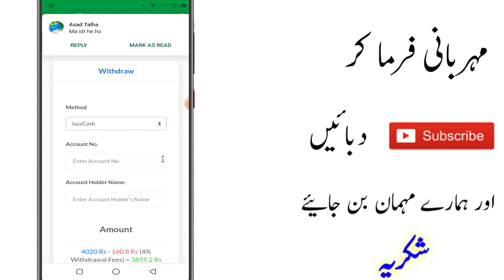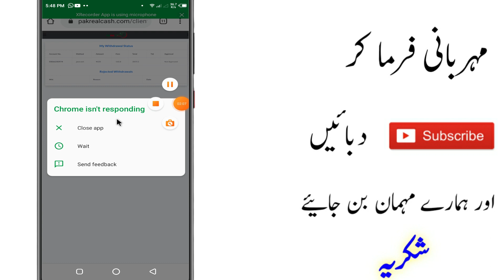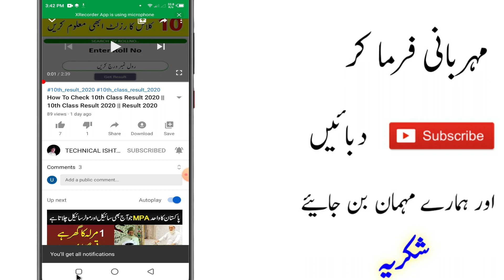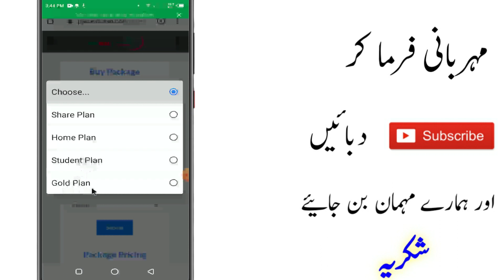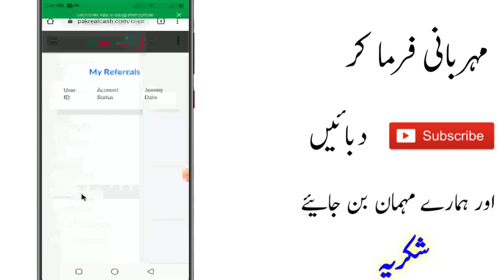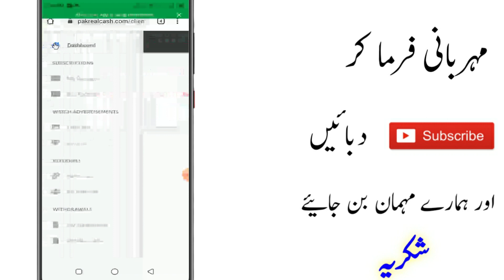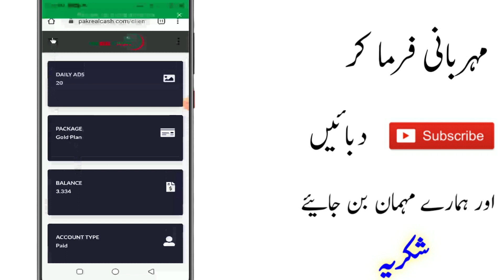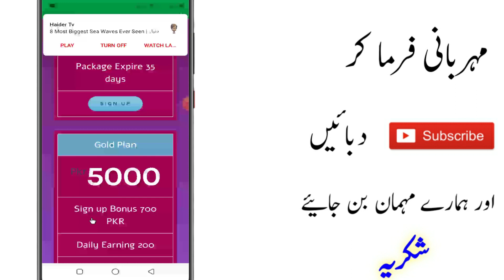How To Earn 4000 Daily From Your Phone || Earn 4000 Daily Online Free in 2020